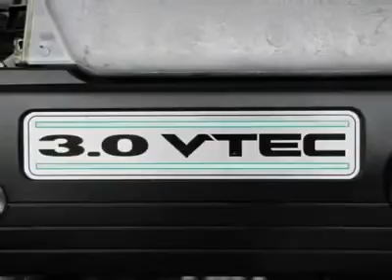2007 HONDA ACCORD Littleton, CO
2007 HONDA ACCORD Littleton, CO
Stock

Right car!! Right price!! Call ASAP!! Are you still driving around that old thing? Come on down today and get into this handsome 2007 Honda Accord!! Honda engineers designed this car with a wide array of drivers in mind, so it's game for anything!! New Car Test Drive called it ...arguably the best midsize car sold in America... Here at Ralph Schomp Automotive we do things a bit differently. Wouldn?t it be nice to have a salesperson be more concerned about your needs instead of theirs? Come experience our salaried sales staff and be heard. We offer a 48 hour peace of mind return policy. All vehicles undergo an excellent reconditioning program that gets it right the first time. Most importantly, we shop our competition every day and offer our best price up front posted on the vehicle. We don?t haggle or add any surprise fees to the price like dealer handling or dealer prep. Here at Ralph Schomp, what you see is what you get!! It?s that easy. Ralph Schomp Automotive. One Price, One Promise, One Customer at a time.